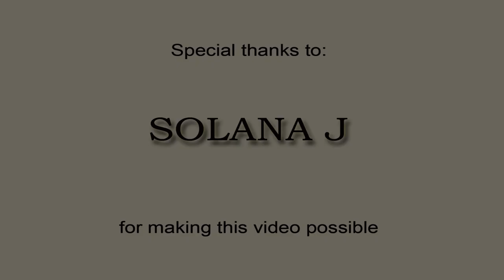Sonika - Gone Away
After months of waiting and some delays, up-and-coming R&B songstress Sonika has made her official music video debut for her single "Gone Away."

Shot on location at the Mt. Hartman Bay Estate Hotel, the music video depicts the feelings that one can experience when liberated from a less-than-healthy relationship. Sonika, who wrote the lyrcis of the song, says "This song comes from a personal place, and I hope it resonates with other people who have gone through such a situation."

The single, "Gone Away", is currently available for purchase online on iTunes and Amazon.

and Amazon

Sonika's first video would not have been possible without the kind assistance of the following people and businesses.
Darryl Friday - Director
Samuel Ogilvie - Assistant Director
Chrislon Jones - Lead Actor
Hervin Hood - Sound Engineer
Joshua Benjamin - Music Producer
Lexan Fletcher - Image Consultant
Dwain Thomas - Photography
Genel Forteau - Make-up Artist
Alanna Benjamin - Make-up Artist
Peter Hawranek - General Manager of Mt. Hartman Bay Estate Hotel & Restaurant
Susan Mains - Artist, Art and Soul
Wardrobe provided by Smiths Grenada Limited and Solana J Boutique